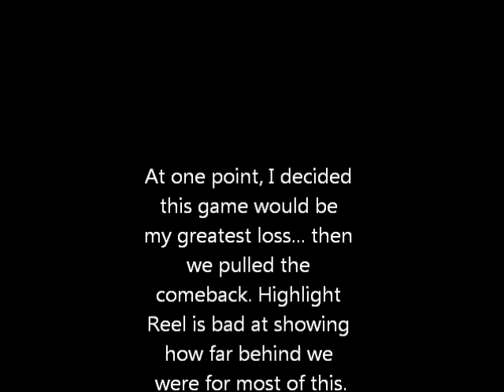League of Legends: The House Always Wins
AP TF In full carry mode wrecking every face in sight with a simple deck of trading cards.